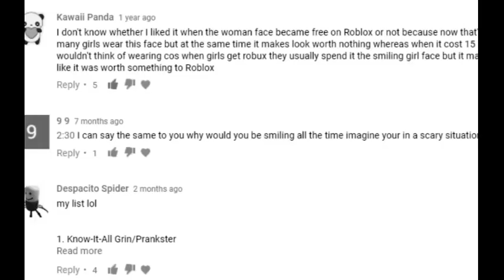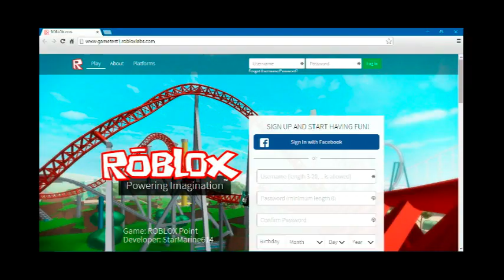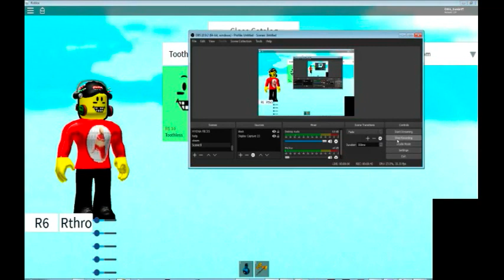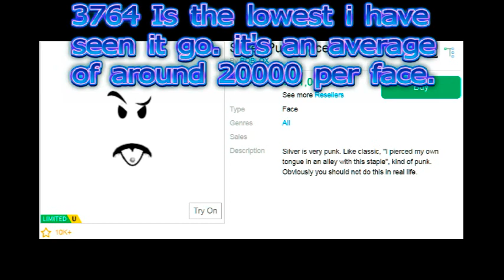Top 10 WORST Roblox faces REDUX! l CHAL Gaming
Here it is. you are looking at an entire week of nonstop work to get this as high quality as it can. as a sequel to my most successful video (BY FAR) i give you... THE TOP 10 WORST ROBLOX FACES... REDUX!